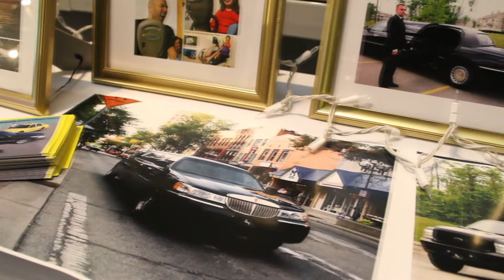35th Annual Ann Arbor CIL Gala Benefit Auction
35th Annual Ann Arbor CIL Gala event

It's a once-a-year event, the CIL's most fun and exciting night!  Due to attendance nearly doubling last year, we promised a larger venue.  We owe a special thanks to UM North Campus Research Complex (formerly Pfizer), for making this a reality.  Our new space at their facility at 2800 Plymouth Road in Ann Arbor can hold over 500 guests!  Help us make this year's Annual Gala Benefit Auction and 35th Anniversary celebration the best yet!

Shot with: Canon t3i kit lens
Edited with: Adobe CS5